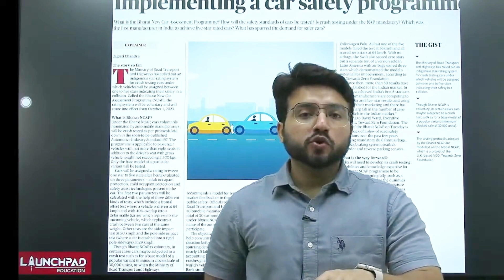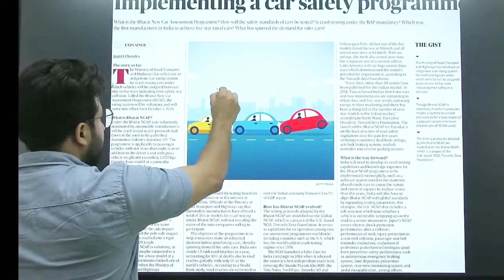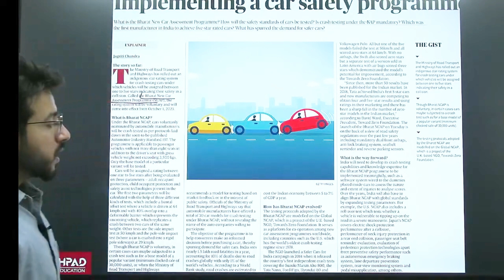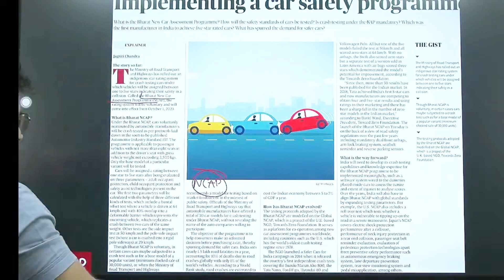Bharat New Car Assessment Program | Nitin Gadkari Launches Bharat NCAP | UPSC Current Affairs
The Bharat New Car Assessment Program, often called the Bharat NCAP, is a planned New Car Assessment Program designed for India. The safety performance of cars in the Indian market will be evaluated and rated using star ratings. This program will be rolled out gradually in different stages, following the blueprint developed by the National Automotive Testing and R&D Infrastructure Project. As the 10th NCAP globally, it was established by the Indian government.